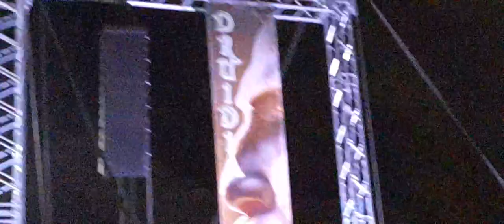Druidia 2024 Servan live